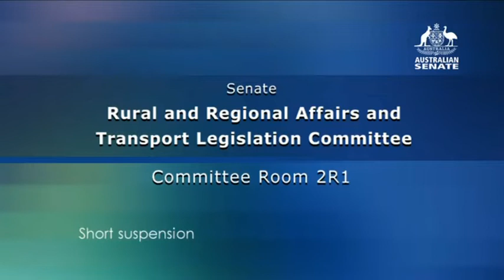Senate Estimates - Rural and Regional Affairs and Transport (Senate Estimates) (2016)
The Senate Rural and Regional Affairs and Transport Committee met on 5 May 2016 for Senate estimates.

Senators who appeared:
- Senator Bill Heffernan, Chair
- Senator Chris Back
- Senator Doug Cameron
- Senator Pat Dodson
- Senator Sean Edwards
- Senator Alex Gallacher
- Senator Rachel Siewert
- Senator Glenn Sterle
and friends.

Witnesses who appeared:
- Senator the Honourable Anne Ruston, Assistant Minister for Agriculture and Water Resources

Department of Agriculture and Water Resources
- Mr Daryl Quinlivan, Secretary
- Ms Jo Evans, Deputy Secretary
- Mr Paul Morris, Acting Deputy Secretary
- Ms Lyn O’Connell, Deputy Secretary
- Mr David Parker, Deputy Secretary

Rural Industries Research and Development Corporation
- Mr John Harvey, Managing Director
- Mrs Christine Quick, General Manager, Corporate Affairs
- Professor Daniela Stehlik, Chair

Cotton Research and Development Corporation
- Ms Mary Corbett, Chair
- Mr Bruce Finney, Executive Director
- Mr Graeme Tolson, General Manager, Business and Finance

Grains Research and Development Corporation
- Mr Steve Thomas, Acting Managing Director
- Ms Tanya Howitt, Executive Manager, Corporate Services
- Ms Kate Lord, Executive Manager, Communications

Fisheries Research and Development Corporation
- Dr Patrick Hone, Executive Director
- Mr John Wilson, Business Development Manager

Australian Fisheries Management Authority
- Dr James Findlay, Chief Executive Officer
- Dr Nick Rayns, Executive Manager, Fisheries Management Branch
- Mr George Day, Acting Executive Manager, Fisheries Management Branch
- Mr John Andersen, Acting General Manager, Corporate Services Branch

Australian Grape and Wine Authority
- Mr Andreas Clark, Chief Executive Officer

Australian Pesticides and Veterinary Medicines Authority
- Ms Kareena Arthy, Chief Executive Officer
- Ms Cate Saunders, Ag Executive Director, Corporate Services
- Dr Raj Bhula, Executive Director, Scientific Assessment and Chemical Review
- Mr Alan Norden, Executive Director, Registration Management and Evaluation
- Ms Geetha Nair, Ag Executive Director, Legal and Compliance
- Dr Phil Reeves, Chief Scientist
- Ms Helen Stokes, Director, Strategic Coordination and Legislation

Horticulture Innovation Australia Limited
- Mr Selwyn Snell, Chairman
- Mr John Lloyd, Chief Executive Office
- Mr Warwick Scherf, General Manager, Stakeholder Engagement

Landcare Australia Limited
- Ms Tessa Jakszewicz, Chief Executive Officer
- Mr Paul Burges, Chief Operating Officer
- Dr Shane Norrish, Head of Landcare Services

Plant Health Australia
- Mr Greg Fraser, Executive Director and Chief Executive Officer

Animal Health Australia
- Ms Kathleen Plowman, Chief Executive Officer
- Meat and Livestock Australia
- Mr Richard Norton, Managing Director

There was a lot of witnesses.